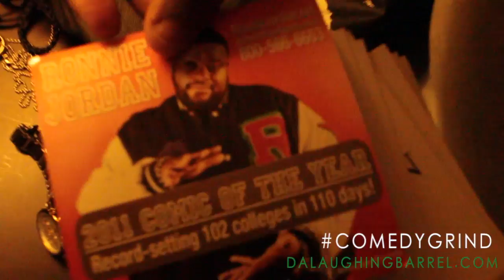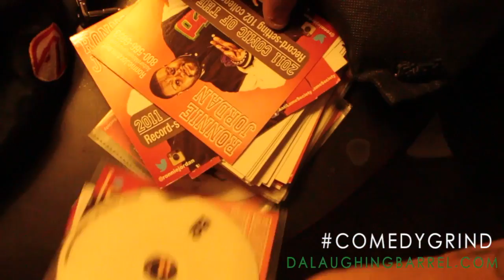Comedy Grind Episode 3: Comedian Ronnie Jordan Part 2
- We join Ronnie Jordan as he travels from Atlanta to Tampa and back to Atlanta in 24Hrs for his 2013 Big Man On Campus Tour.